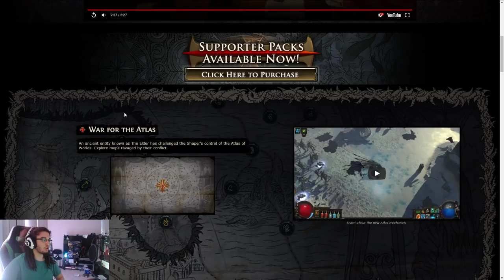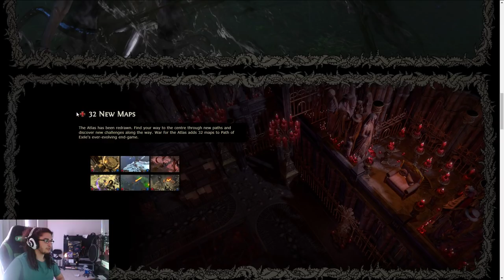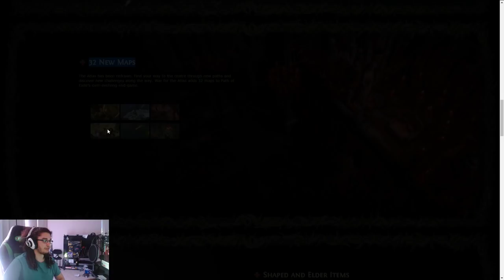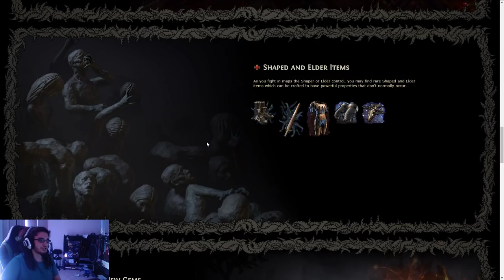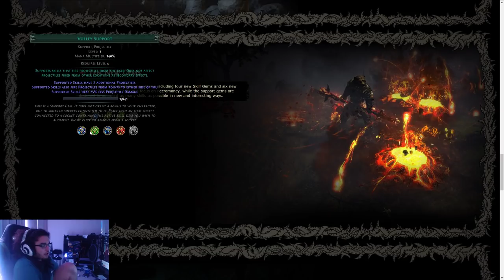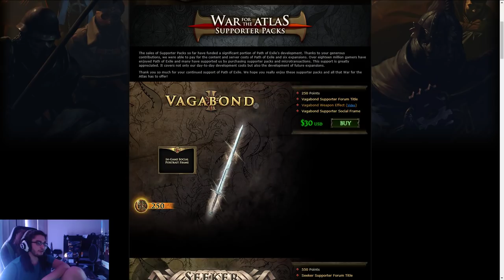Path of Exile 3.1 Abyss Challenge League Announcement ( Vaal Pact Changes )